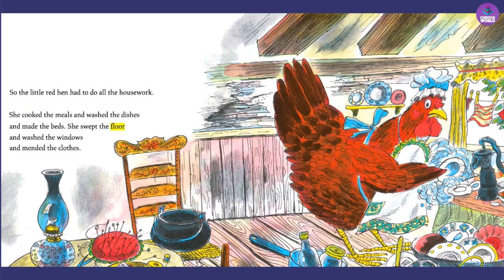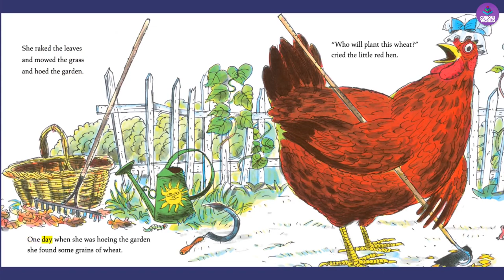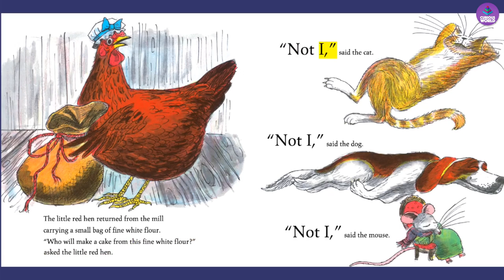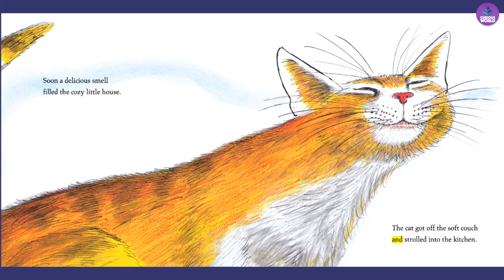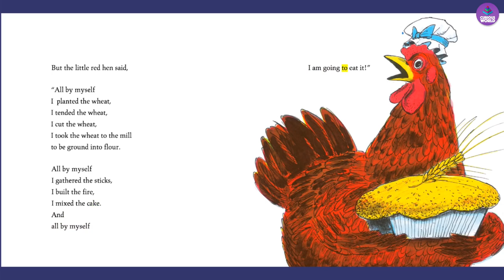The Little Red Hen ReadAlong StoryBook Video For Kids Ages 2 7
Learn to read with The Little Red Hen read along storybook written by Pail Galdone.